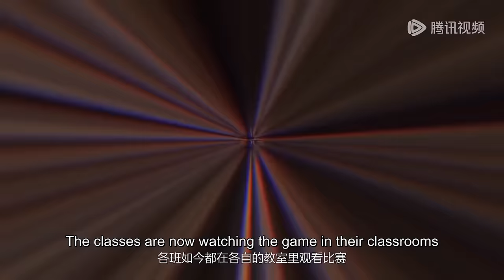✨Supreme God Emperor EP 81 - EP 100 Full Version [MULTI SUB]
【Synopsis】Ten thousand years ago, the Immortal King Mu Yun was murdered for holding the Immortal Execution Map, and his residual soul, after sleeping for ten thousand years, was awakened in the famous "Waste Mu Yun" in the South Cloud Empire of the Heavenly Fortune Continent. There are thousands of great worlds, and strong people are like forests. A generation of immortal king Mu Yun, reborn into a much bullied bastard, vowed to stir up the wind and clouds, back to the peak. In this life, Mu Yun is destined to dominate the world!